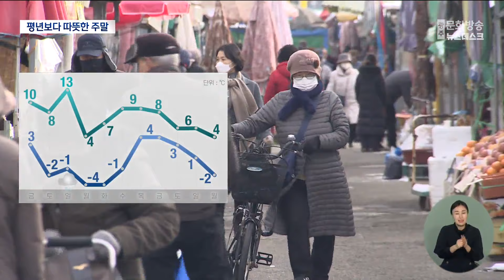포근한 주말, 겨울 놀이 즐겨요 (뉴스데스크 2024.1.12 광주MBC)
(앵커)
평년보다 포근한 겨울이 이어지고 있습니다.
이번 주말도 온화할 것으로 예상돼
바깥활동 즐기기 좋겠는데요.

자세한 주말날씨
이다솔 기상캐스터가 전해드립니다.

(기상캐스터)
도심 속 겨울놀이터에
아이들 웃음소리가 가득합니다.

썰매장에 내려앉은
하얀 눈마저 포근해 보이는
따뜻한 날씨 덕에
아이들은 추위 걱정없이
신나게 썰매를 즐깁니다.

* 송가온
"처음엔 무서웠는데 점점 재미있어요."

* 정인주
"겨울에 날씨도 좋고 친구들이랑
여기서 썰매타니까 너무 재미있고 신나요.

아이들 뿐 아니라
어른들도 다시 동심으로 돌아가
재미난 시간을 보내봅니다.

* 유지민, 이연주
"날씨가 포근해서 가볍게 입고 외출하기 좋고
아이랑 같이 눈썰매 타니까 동심으로 돌아간 거 같아서 좋아요."
(친구는 어땠어요?)
"재미있어요."

"추위속에서 즐겨도
즐거운 겨울 썰매지만,
이번 주말 날씨
낮동안에는 정말 포근해서
겨울놀이 즐기기 더할나위 없이 좋겠습니다. "

우리지역에서는
광주 패밀리랜드와 더불어
담양과 화순에서도 썰매장을 만나 볼 수 있고,
순천과 여수에서도 신나는 썰매를
즐길 수 있습니다.

토요일인 내일 기온은
오늘보다 내림세를 보이겠지만
평년수준에 머물겠고,
일요일엔 낮 최고기온 무려 13도 까지 올라
봄날처럼 포근하겠습니다.

하지만, 다음 주
곧바로 반짝 추위가 찾아옵니다.
일요일인 모레 늦은 오후부터
겨울비와 함께 북쪽 찬공기가 남하하면서
월요일 광주의 기온은
10도 가량 내림세를 보이겠습니다.

이후 기온은 다시 평년수준을 회복했다
낮아지길 반복하겠습니다.

아직 한겨울,
매서운 추위가 남아있는만큼
추위대비와 건강관리 잘 하셔야겠습니다.

mbc뉴스 이다솔 입니다.